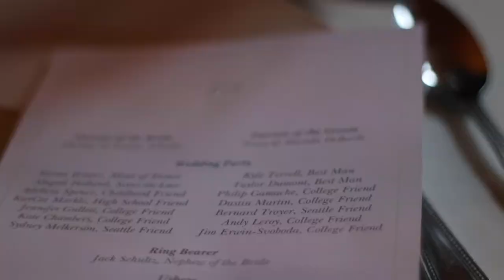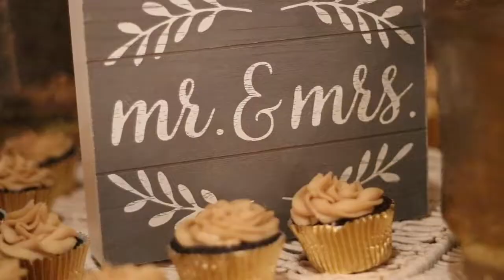Johanna & Jacob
Wedding Video